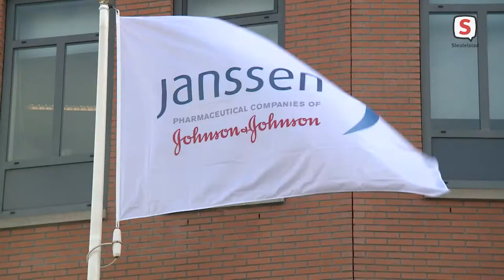Belang Bio Science Park steeds groter (2021-04-29)